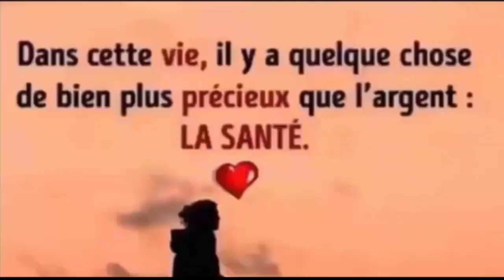Pour traiter l'aménorrhée,l'infertilité,dysfonctions sexuelles,rhume, l'asthénie et la neurasthénie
6 façons efficace de faire descendre les règles plus rapidement a l'aide ces palntes 100% naturelles